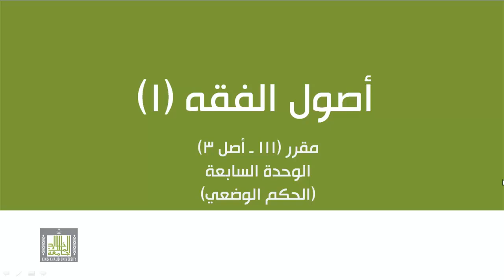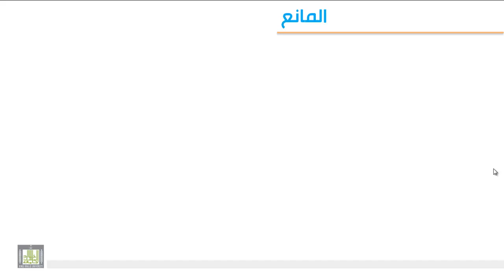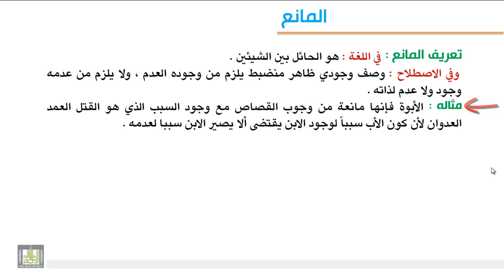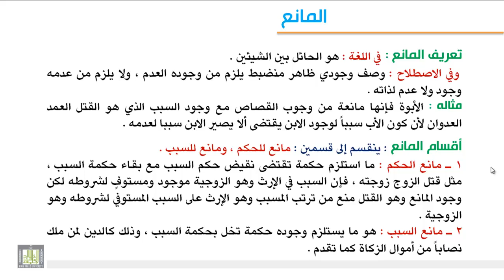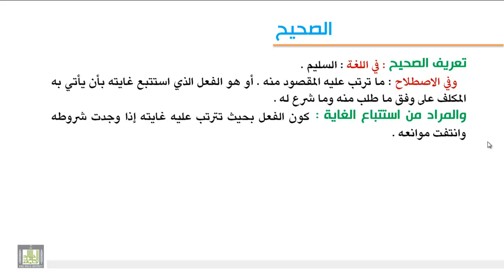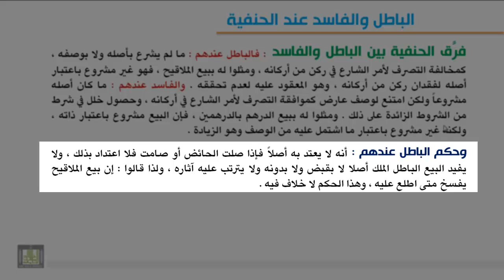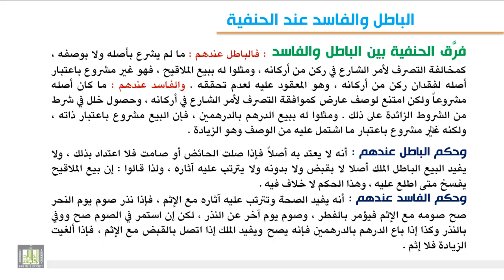الوحدة السابعة : متعلقات الحكم الوضعي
السبب والشرط والمانع - الصحيح والفاسد والباطل - العزيمة والرخصة